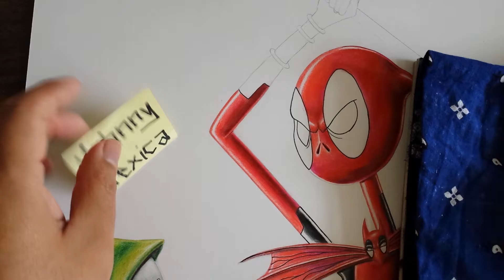Deadpool fan artwork in progress